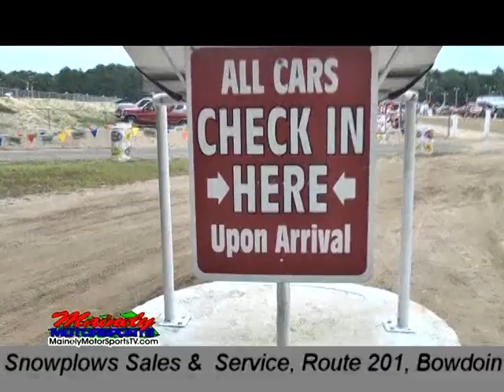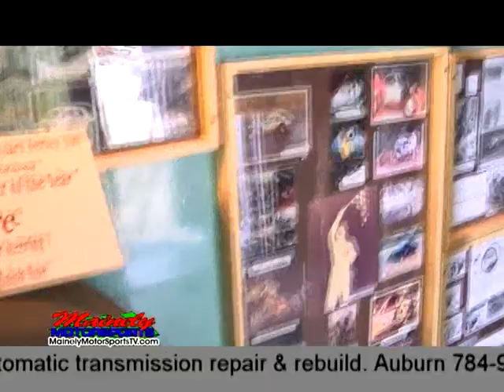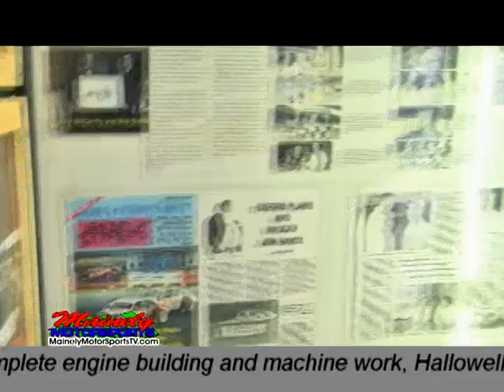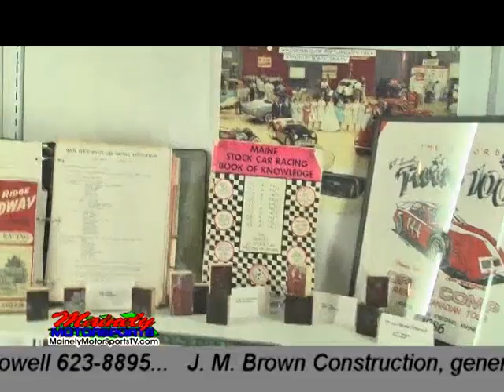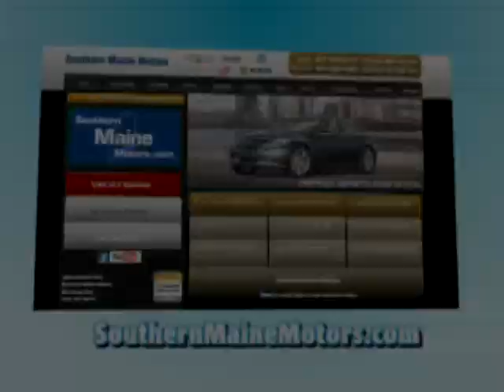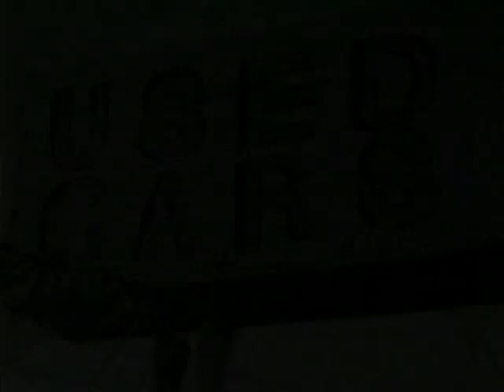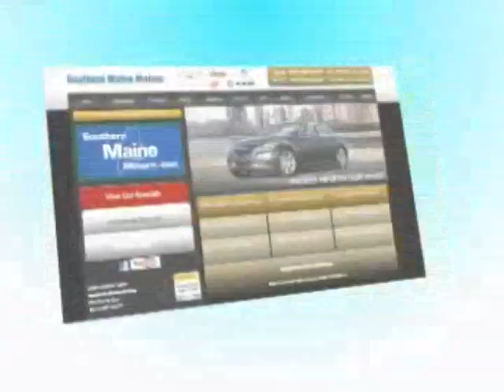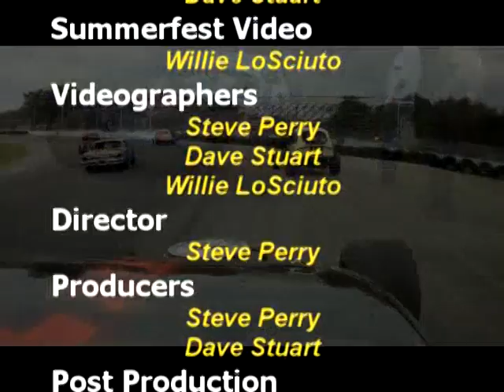Mainely Motorsports TV show - 8-24-2011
Mainely Motorsports TV

MVRCA's Summerfest highlights from Beech Ridge.
Steve chats with Melvin Dobbins about his restored classic race cars.
Interviews with Beech Ridge Motor Speedway's Thursday Thunder 2011 Champions.
The upcoming Oxford Mud Run this coming weekend and some highlights from Speedway 95.

The upcoming